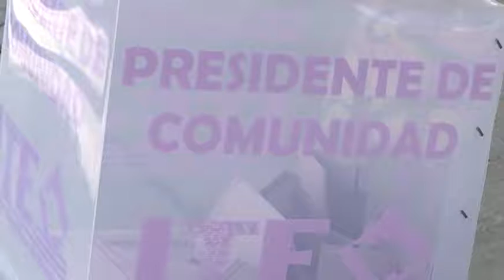Participan ocho candidatos independientes en Tlaxcala